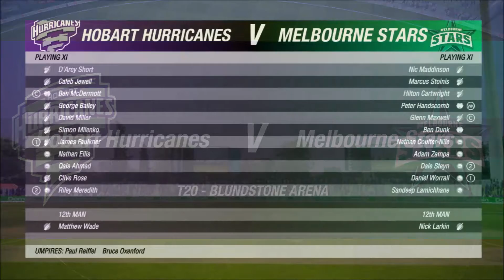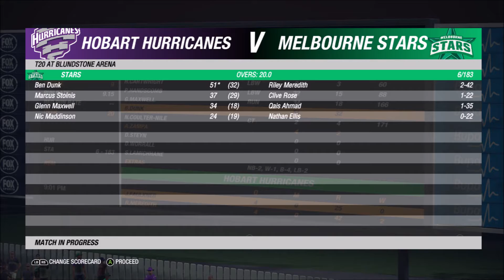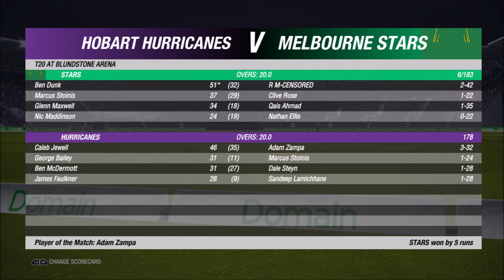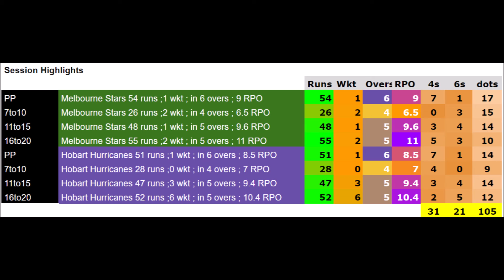Cricket 19: #694 Online Co-op vs AI (Veteran) BBL 2019-20 :Melbourne Stars(AI) v Hobart Hurr(2P)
Cricket 19:T20L BBL 2019-20
#694 :Melbourne Stars(AI) v Hobart Hurricanes(2P)
Toss :  Bowl

1st Inn : Melbourne Stars(AI) 6/183 (20)
Ben Dunk ^ 51 (32)
Marcus Stoinis 37 (30)
Riley Meredith 3-43
Clive Rose 1-22

2nd Inn : Hobart Hurricanes(2P) 10/178 (20)
Caleb Jewell 43 (33)
Ben McDermott 35 (29)
Adam Zampa 3-32
Dale Steyn 2-32

Melbourne Stars(AI) won by 5 runs
Player of the Match
Ben Dunk ^